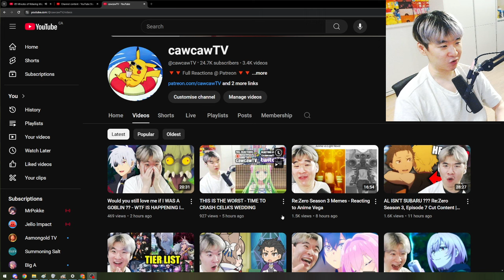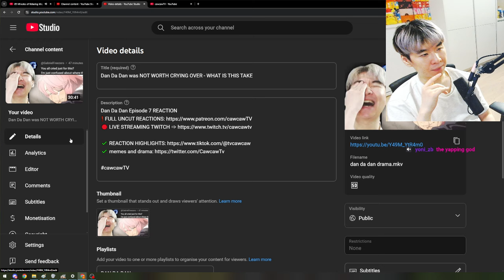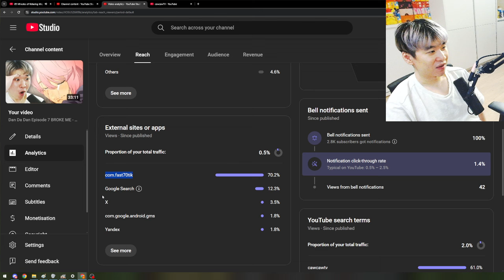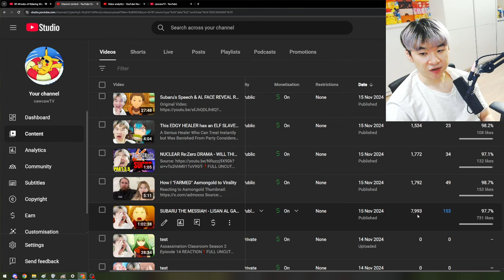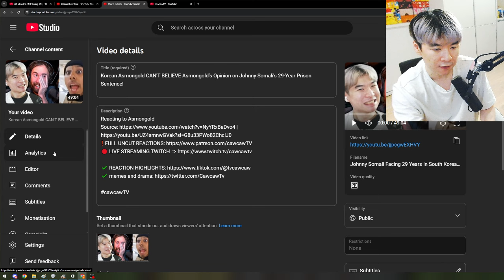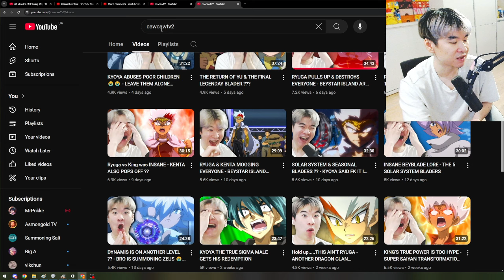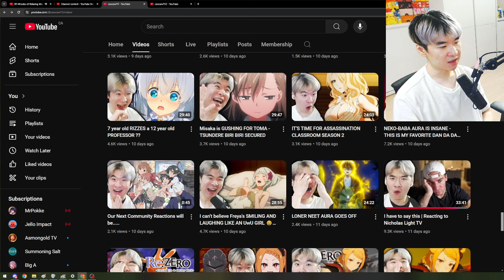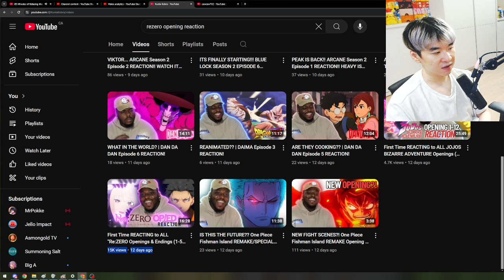Dan Da Dan, Blue Lock, Re:Zero KILLLING IT - Fall 2024 Anime Weekly Performance Review